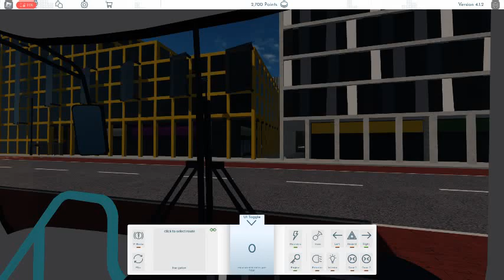Roblox | Canterbury & District | Deadrun | First Group | Depot to Canterbury Airport *Route Leaning*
Roblox Canterbury & District Dead Run First Group (Coach) | From Depot to Canterbury Airport *Route Leaning* on Friday 13 of January 2023

Map-Canterbury & District.
Company-First Group
Kind Of Vehicle-Plaxton Paragon Coach
Route No.-Route Leaning (MAKING A ROUTE UP)
To/From-From Depot to Canterbury Airport
Date-Friday 13 of January 2023